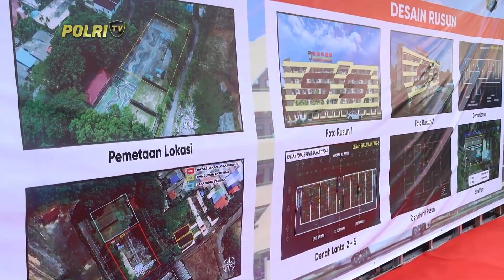POLDA KEPRI GELAR PEMBANGUNAN RUSUN